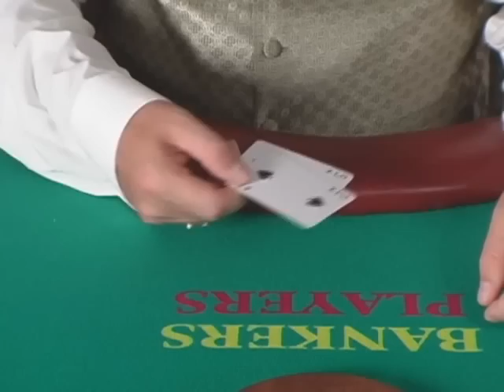Casino-Promotions-Resort.com | Baccarat: Dealing From The Shoe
Baccarat: Dealing From The Shoe